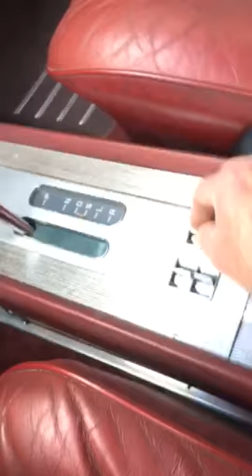Window check of the 1962 Oldsmobile Starfire.